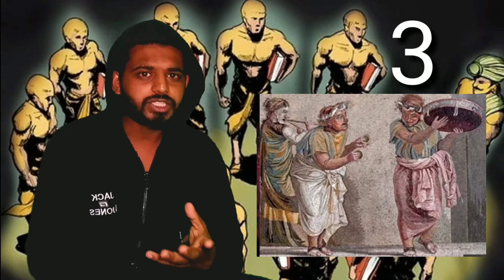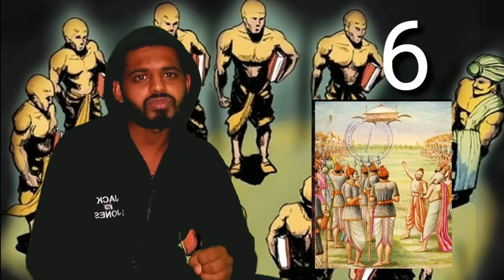ಸಾಮ್ರಾಟ್ ಅಶೋಕ ನ ಸೀಕ್ರೆಟ್ ಸೊಸೈಟಿ |Secret society of samrat ashok hiden 9 peoples SAMAR IS LIVE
SAMAR IS LIVE ಸಾಮ್ರಾಟ್ ಅಶೋಕ ನ ಸೀಕ್ರೆಟ್ ಸೊಸೈಟಿ |Secret society of samrat ashok hiden 9 peoples